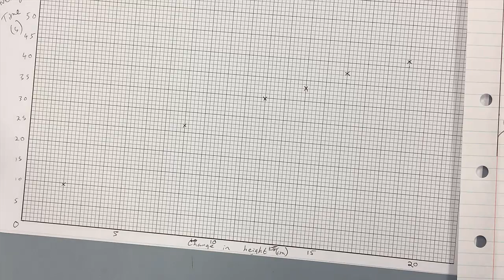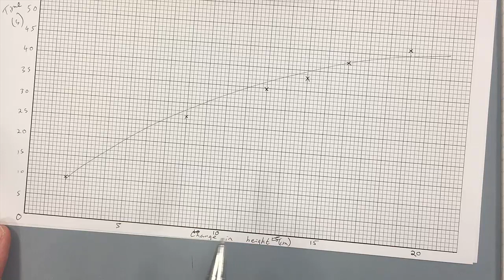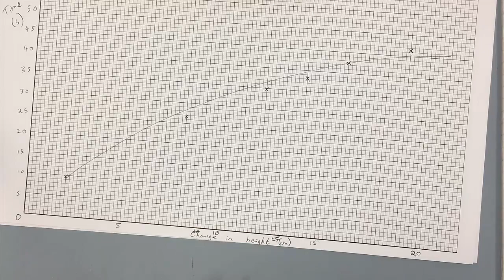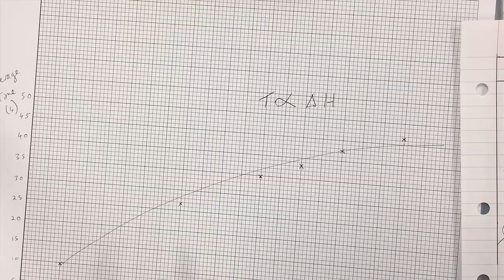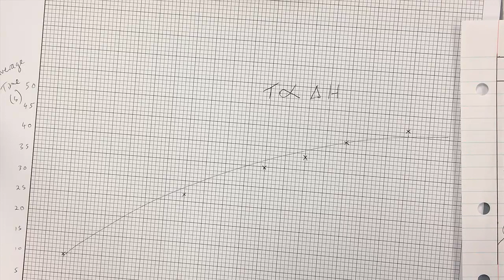AS91521 NCEA Level 3 Physics Data Gathering and First Graph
This is our example write-up for the bottle drain experiment